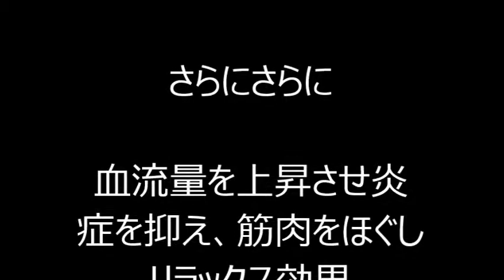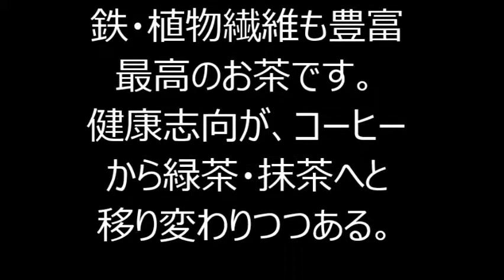健康志向がコーヒーから「緑茶」さらに「抹茶」へと移りつつある理由？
健康志向がコーヒーから「緑茶」、さらに「抹茶」へとその魅力と味わいの深さの虜に！！。